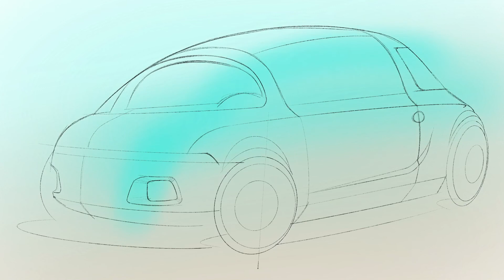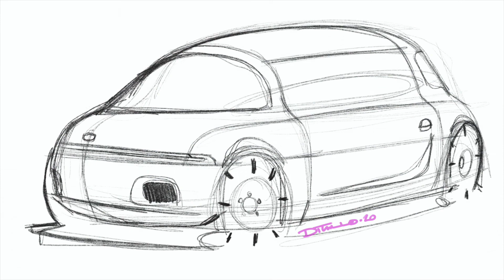Quick Take: Compact EV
Just a quick doodle to close out the week on a Friday evening.